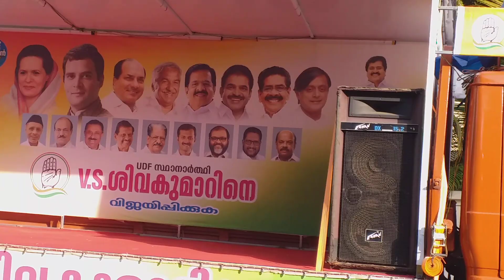സ്ഥലം എം.എൽ.എ വി.എസ്.ശിവകുമാർ സ്ഥാനാർഥി എന്ന നിലയ്ക്ക് എന്തെല്ലാം കാര്യങ്ങൾ അവകാശപ്പെടുന്നു ?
വി.എസ്.ശിവകുമാർ സ്ഥാനാർഥി എന്ന നിലയ്ക്ക് എന്തെല്ലാം കാര്യങ്ങൾ അവകാശപ്പെടുന്നു ? TRIVANDRUM ASSEMBLY ELECTION 2021 CONGRESS CANDIDATE